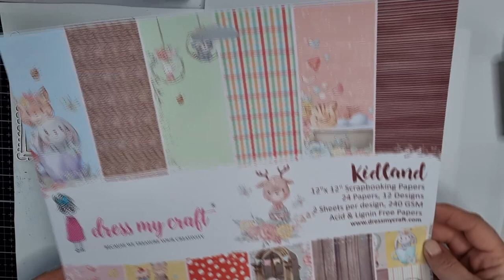Kidland card tutorial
Hi, Dorota here with a card making inspiration
I used:
regards
Dorota